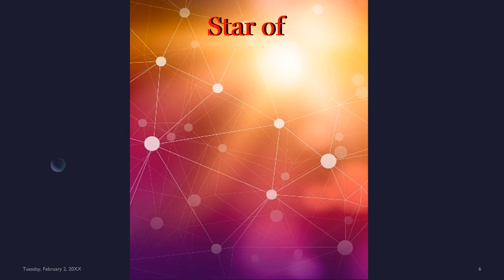Johnny Whitaker 6/23 Cameo Commercial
2023 June version of Johnny Whitaker's Cameo Commercial